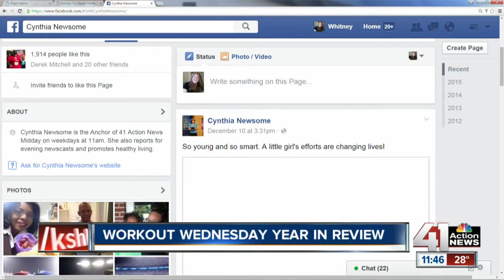Workout Wednesday Year in Review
It’s the last Wednesday of the year, and the final Workout Wednesday of 2015!

41 Action News, KSHB, brings you the latest news, weather and investigative reports from both sides of the state line.